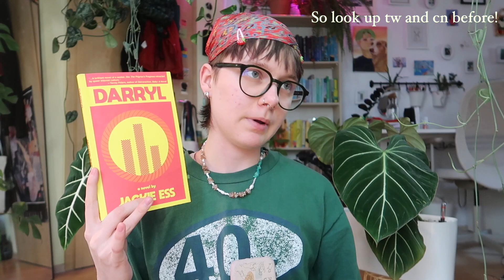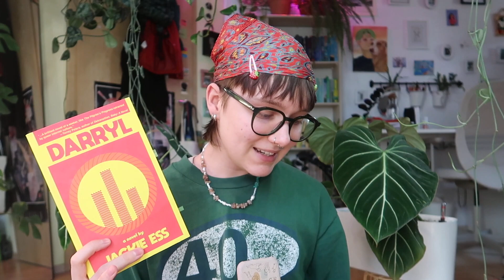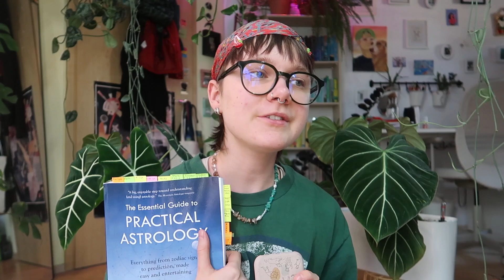What I Read In February {Wrap Up} I need more t4t romance! 💫 queer, trans lit 🐛| Becauseidontknow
Hi people! Todays video is my February wrap up. I read 2 physical books, listened to 3 audiobooks and read 3 ebooks. I read 5 non fiction including one poetry collection and two more graphic/illustrated work. One book was a sapphic YA. Another book was a t4t poly romance with cottage core vibes. I might even have found another fav...

I really appreciate you, thanks for supporting me 💗

💗Time stamps 💗
0:00 intro
1:05 There are trans people here by H. Melt
1:55 Our work is everywhere by Syan Rose
3:07 The companion by E.E. Ottoman
4:51 Gender queer a memoir by Maia Kobabe
5:40 Darryl by Jackie Ess
6:40 We deserve monuments by Jas Hammonds
8:00 The essential guide to parctical astrology by April Elliott Kent
9:25 the astrology podcast
9:39 fearing the Black body: the racial origins of fat phobia by Sabrina strings
10:46 reminder to drink water
10:51 outro

Infos about me:

name: Charlie
pronouns: they/them
what I like: plants and books

➪ storygraph & goodreads: becauseidontknow

End card made by:
vitamincyan on tiktok and lowvitaminc on instagram

Subs: 256